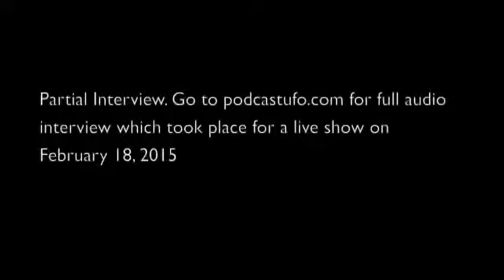Hanging out at a UFO convention: 'I saw aliens twice'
Live in Phoenix, Arizona at the International UFO Congress, round table discussion, recorded live on the Dark Matter Radio Network. Host Martin Willis with Ryan Sprague, Robert Farrell, Alejandro.

Hundreds of UFO enthusiasts gathered at the annual Mutual UFO Network convention in Cherry Hill, New Jersey.

The 2015 International UFO Congress got underway on February 18 in Fountain Hills, Arizona. Footage from Friday shows how dozens of vendors have attended the festival to sell and show their.